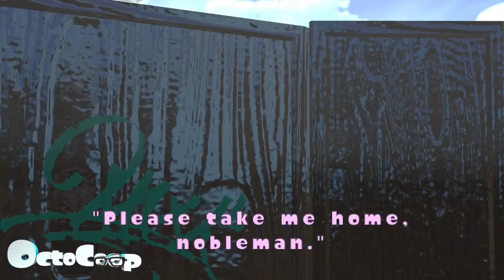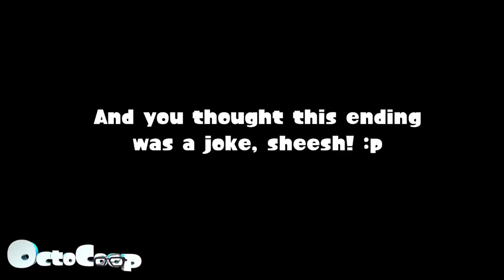Supportive Sibs [Splatoon Stopmotion]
Her standup comedy didn't go will for Voppy, So she went off to do a new career that'll catch people's attention for some enjoying entertainments, along side with her big sister Veemy.

Made from Source Filmmaker
"Splatoon" belongings by Nintendo